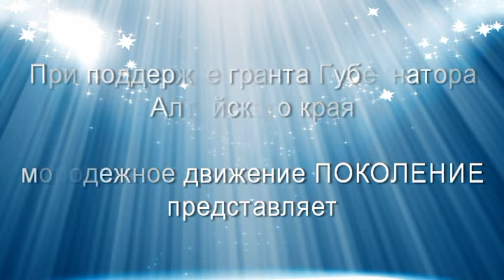Театр ЮВЕНТ Барнаул 2012.mpg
Проект "Творческий марафон". Номинация "Актерское мастерство".